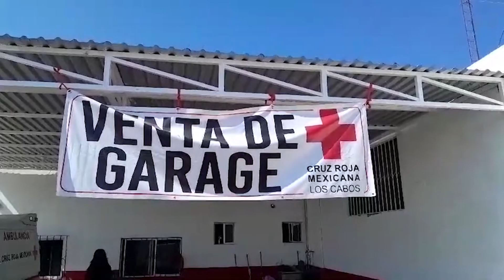Cruz Roja Mexicana en Cabo San Lucas hace venta de garaje para mantener servicios.☝🏻🗣️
LaNota con Hilda Martínez: Cruz Roja Mexicana en Cabo San Lucas hace venta de garaje para mantener servicios.☝🏻🗣️